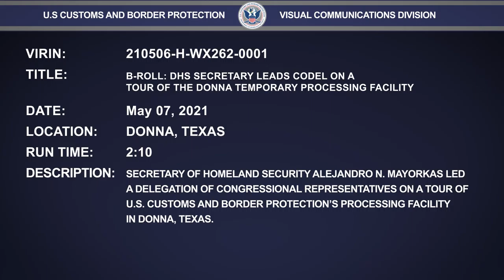B-Roll: DHS Secretary Leads CODEL on a Tour of the Donna Temporary Processing Facility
DONNA, TX, UNITED STATES
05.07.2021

Secretary of Homeland Security Alejandro N. Mayorkas led a delegation of Congressional representatives on a tour of U.S. Customs and Border Protection’s processing facility in Donna, Texas.

Film Credits: U.S. Customs and Border Protection Office of Public Affairs - Visual Communications Division

cbptemp2021